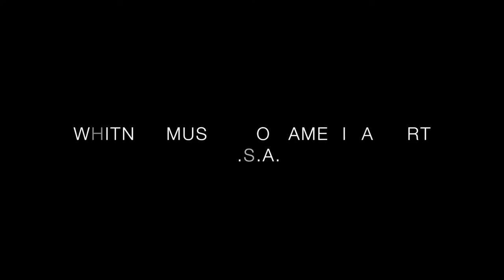America Is Hard to See